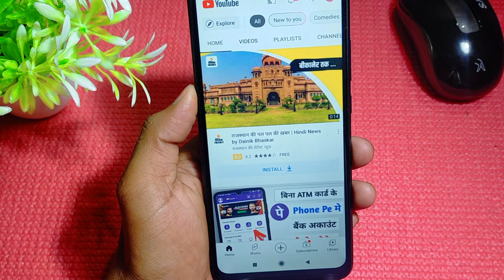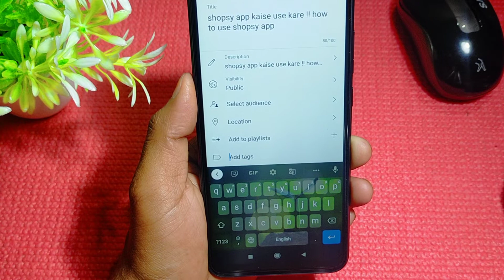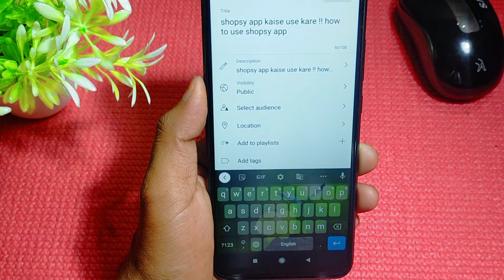youtube video par tags lagane ka sahi tarika !! youtube video me tags kaise lagaye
youtube video me tag kaise dale
youtube video me tags kaise lagate hai